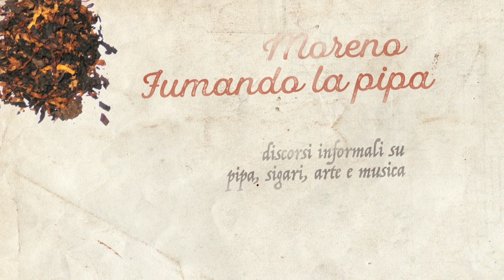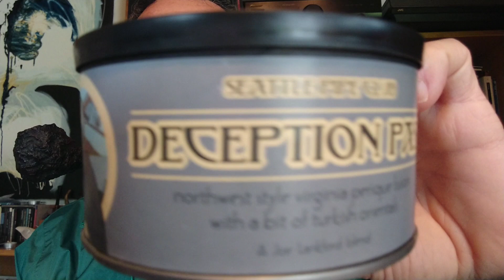Deception Pass (SPC) Fornello Conico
Il mio giudizio su questo tabacco del Seattle Pipe Club + qualche considerazione sulle pipe dal fornello conico. Scusate l'audio in alcuni momenti basso causa vento. Consiglio l'ascolto in cuffia.